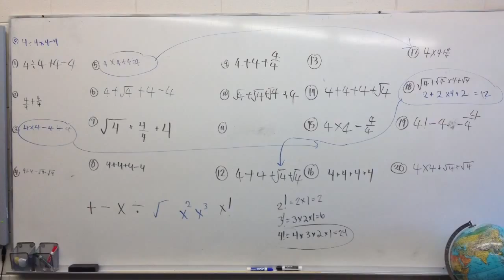Math at Laidlaw School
Laidlaw School Winnipeg Manitoba